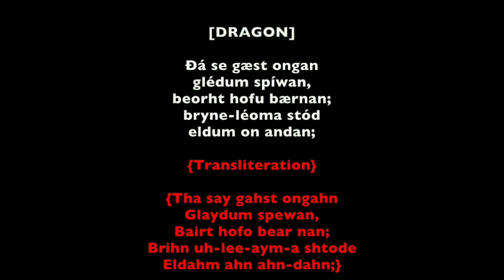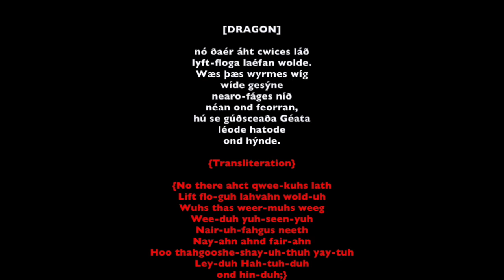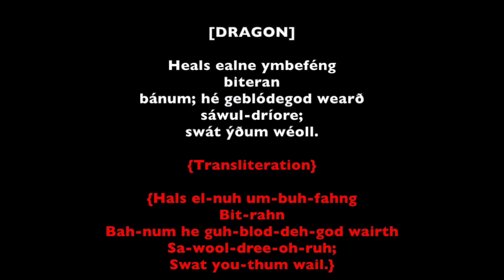Beowulf: A Thousand Years Of Baggage - Olde English lyrics